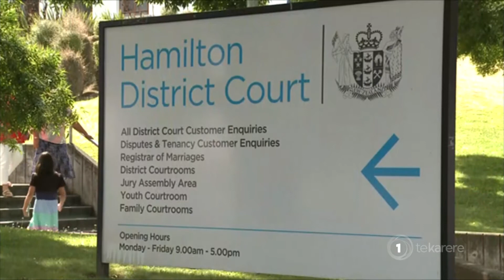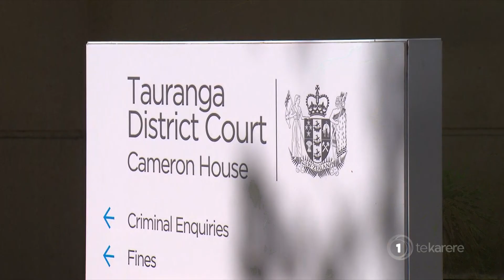Te Ao Mārama district court model to “improve access to justice”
New Zealand’s district courts are going through a transformative reform, inspired by the creation myth saying “mai te pō ki te ao mārama” (from the darkness into the light).  It is being led by Chief District Court Judge Heemi Taumaunu who says that change has been long overdue.

Irena Smith with this story.